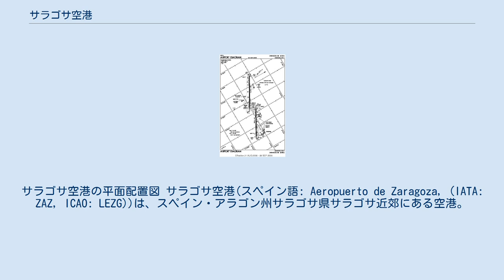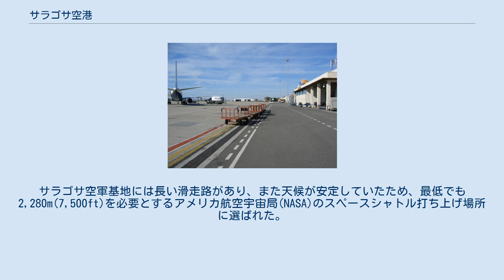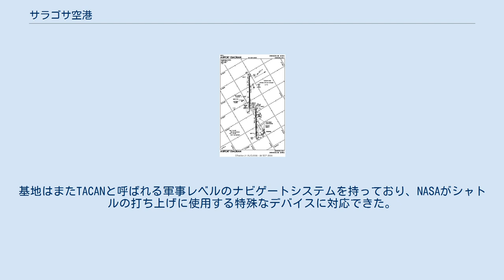サラゴサ空港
サラゴサ空港の平面配置図 サラゴサ空港(スペイン語: Aeropuerto de Zaragoza, (IATA: ZAZ, ICAO: LEZG))は、スペイン・アラゴン州サラゴサ県サラゴサ近郊にある空港。
バルセロナの西270km、マドリードの北東262kmにある。
サラゴサ空軍基地と敷地の一部を共有している。
商業空港としての機能に加えて、スペイン空軍第15航空団の本拠地でもあり、またスペースシャトルの緊急時着陸地点としてアメリカ航空宇宙局(NASA)にも使用される。
 冷戦時代、アメリカ空軍はサラゴサ空軍基地の施設を使用していた。
1954年9月、既に当地に存在していたスペイン空軍基地を拡張して修繕することでサラゴサ空港の建設工事が始まった。
アメリカ海軍のエンジニアは、戦争の待機拠点として一時的または補助的に使用できるよう施設をアップグレードした。
アメリカによる最初の建設計画は、既存の3,024m(9,921ft)の滑走路(12L/30R)を増強し、さらに両端に304m(1,000ft)の補助滑走路を備えた3,718m×61mの滑走路(12R/30L)を新設するというものだった。
12R/30Lのコンクリート舗装作業は、1956年に開始されて1958年に終了した。
 サラゴサ空軍基地はスペインにおける駐留アメリカ空軍基地のひとつであり、その他の駐留基地にはマドリード近郊のトレホン空軍基地、セビリア近郊のモロン空軍基地が存在する。
サラゴサ空軍基地には長い滑走路があり、また天候が安定していたため、最低でも2,280m(7,500ft)を必要とするアメリカ航空宇宙局(NASA)のスペースシャトル打ち上げ場所に選ばれた。
基地はまたTACANと呼ばれる軍事レベルのナビゲートシステムを持っており、NASAがシャトルの打ち上げに使用する特殊なデバイスに対応できた。